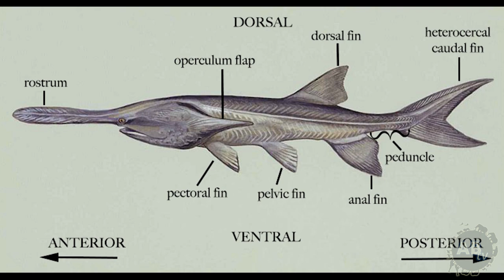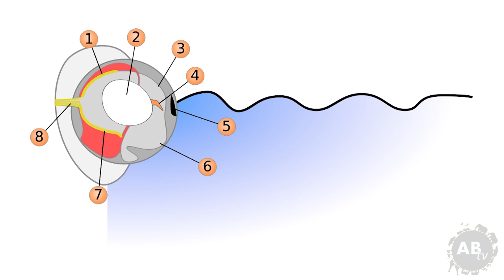HUGE River Monsters : 5 Weird Animal Facts Ep 49 : AnimalBytesTV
Huge river monsters! This episode of 5 Weird Animal Facts, your host, Jason Miller talks about 5 huge river monsters! Learn about 5 of the hugest river monsters on the planet.
Meet some of the craziest sea monsters on the planet : American Paddlefish , Lake Sturgeon , Alligator Gar , Walking Catfish , and Four-eyed fish.

Watch all of our 5 Weird Animal Facts shows on AnimalBytesTV. The only animal network for animal lovers by animal lovers. Join us next Monday for a whole new episode.

Catch Up On All Your Favorite 5 Weird Animal Facts Shows

5WeirdAnimalFacts with Jason Miller is one of the most funny and engaging shows on AnimalBytesTV.